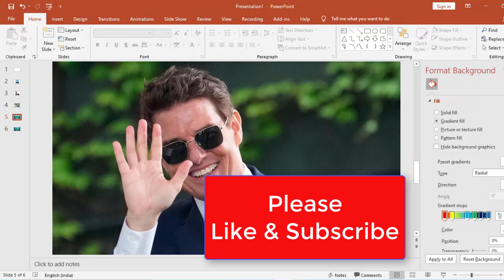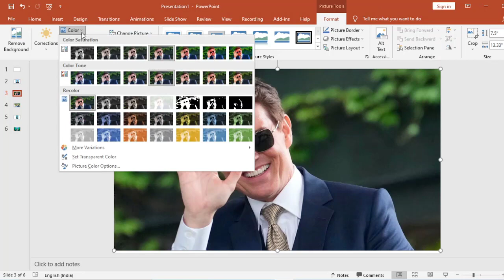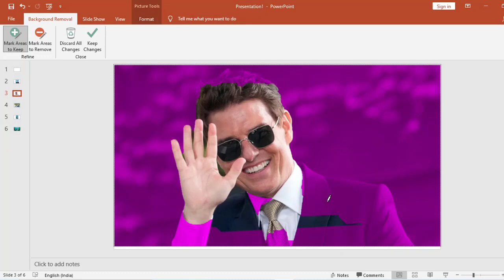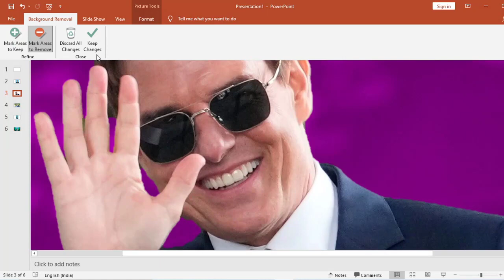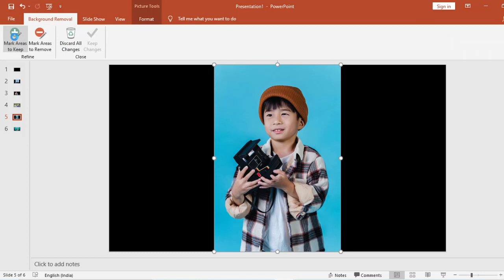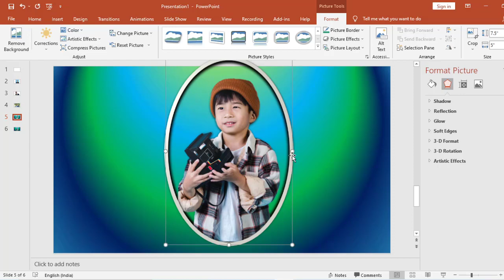How to remove photo background in PowerPoint (PPT) - फोटो का बैकग्राउंड कैसे हटाए | Photo edit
In one click how to remove photo background in PowerPoint (PPT). फोटो का बैकग्राउंड easily  Microsoft  PPT mein कैसे हटाए | Easily remove and change  background of any photo by editing in Powerpoint and give awesome look to your picture. you can share it on any social platform or make Watsapp DP.

Check out other videos on my channel for awesome photo editing and graphic design.